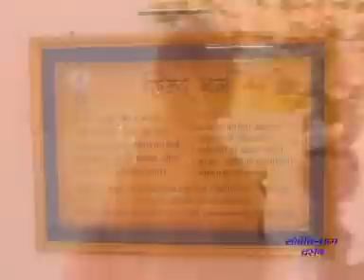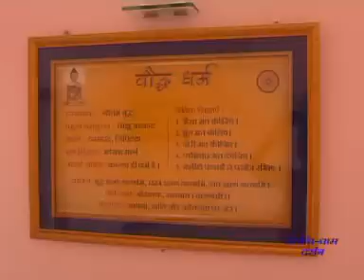सुनिए धर्म का सच्चा और प्रेक्टिकल स्वरूप। धर्म के बारे में ऐसी बातें आपने कभी नहीं सुनी होगी।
कृपया इस चैनल को सब्सक्राइब कर नोटिफिकेशन ऑन करें ताकि हम ध्यानयोगी राष्ट्रसंत श्री चंद्रप्रभ जी के सुनहरे अंदाज में दिल को छूने वाले पावरफुल ध्यान योग के प्रयोग व लेक्चर आप तक पहुंचा सकें। धन्यवाद।

विशेष सूचना:
1. राष्ट्रसंत श्री चंद्रप्रभ जी द्वारा लिखित शानदार साहित्य, संबोधि टाइम्स मैगजीन, जीने की कला से जुड़े हुए कोटेशन वाले टेबल कैलेंडर, वीडियो और ऑडियो प्रवचनों व भजनों की पेनड्राइव मंगवाएं। संस्था द्वारा लागत से भी कम मूल्य पर उपलब्ध।
2. साहित्य सूचना –राष्ट्रसंत श्री चंद्रप्रभ जी के प्रवचनों की लोकप्रिय 21 किताबों का सेट संस्था द्वारा मात्र 800 रुपए में उपलब्ध। मंगवाएं और इन विशिष्ट किताबों को पढ़ने का सौभाग्य लें।
3. निवेदन : हर महीने घर बैठे मंगवाएं संबोधि टाइम्स मैगजीन। राष्ट्रसंत श्री चंद्रप्रभ जी के द्वारा लिखित जीवन को चार्ज करने वाली रंगीन मासिक पत्रिका। आजीवन शुल्क मात्र 1000 रुपए।
4. विशेष निवेदन नववर्ष पर मित्रों को उपहार देने के लिए मंगवाएं मोटिवेशनल वार्षिक टेबल कैलेंडर 'पॉजिटिव लाइफ'। दुनिया के बेहतरीन कैलेंडरों में से एक। राष्ट्रसंत श्री चंद्रप्रभ के 365 पावरफुल वचन। लागत मूल्य मात्र 90 रुपए।

10. कैसा करें आहार कि कभी न पड़े बीमार -How to follow Diet that Never leads to Disease

chandraprabh,
चंद्रप्रभ,
सुनिए धर्म का सच्चा और प्रेक्टिकल स्वरूप,
धर्म के बारे में ऐसी बातें आपने कभी नहीं सुनी होगी,
सच्चा धर्म क्या है,
सही धर्म क्या है,
धर्म का अर्थ क्या है,
धर्म किसे कहते हैं,
धर्म के इतने भेद क्यों हैं,
धर्म के नाम पर झगड़े क्यों होते हैं,
धर्म के नाम पर लड़ाई क्यों होती है,
आखिर वास्तव में धर्म है क्या,
विश्व में कौन सा धर्म सच्चा है,
हमें किस धर्म को अपनाना चाहिए,
क्या हमें धर्म के रास्ते पर चलना चाहिए,